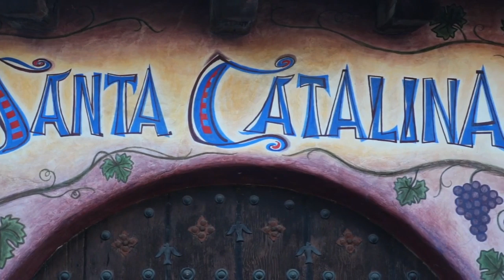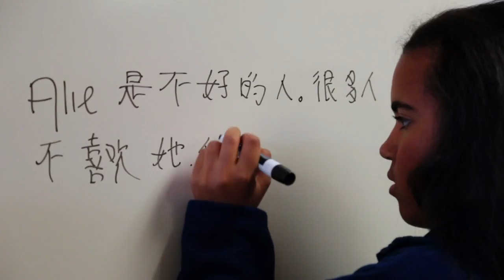Step Inside: Santa Catalina School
Santa Catalina School is the perfect place for young women to invent their future. We offer a boarding and day program for girls in grades 9 through 12.

Music: “Love Story” Performed by The Piano Guys, Courtesy of Sony Masterworks, By Arrangement with Sony Music Licensing